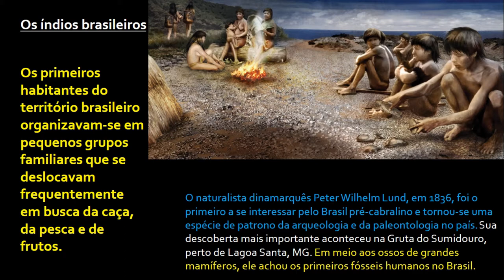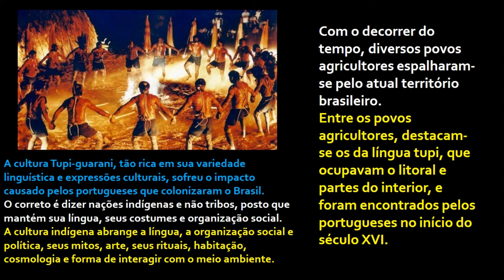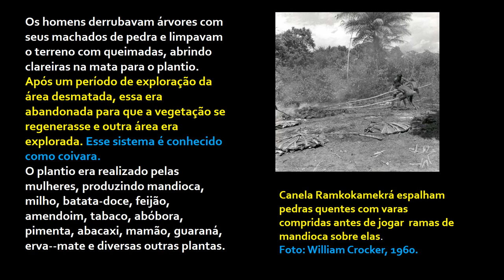0 As civilizações pré colombianas 2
Vídeo aula sobre os primeiros habitantes na América e no Brasil.